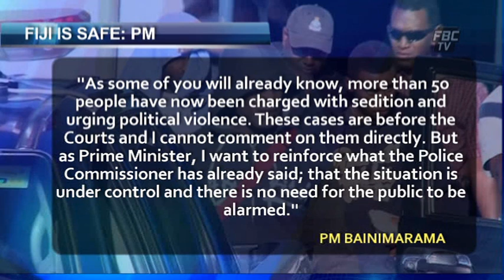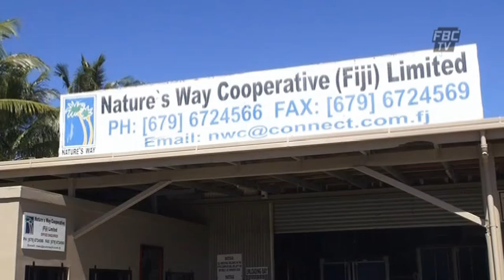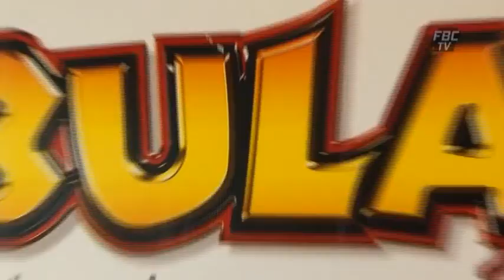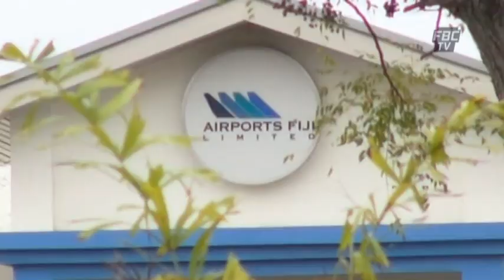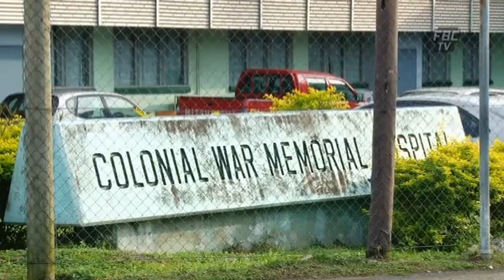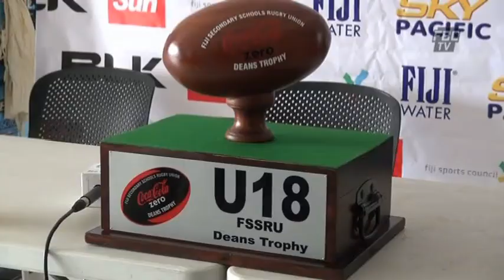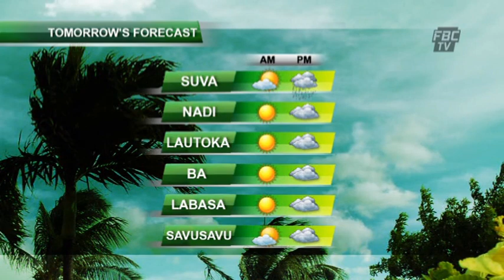FBCTV NEWS 6PM 14 08 15